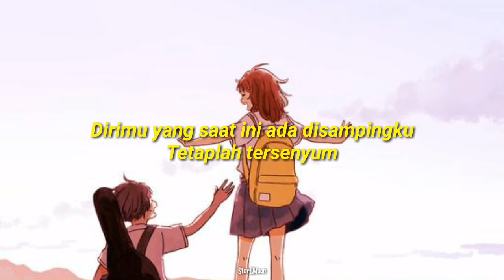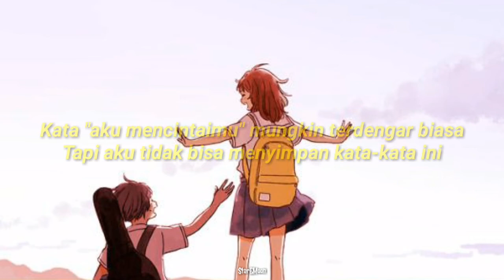[ind] Stray Kids - Neverending Story (Extraordinary You Ost Part 7)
Artist : Stray Kids
Title : Neverending Story
Album : Extraordinary You Ost Part 7
DM for any suggestions @esaaa.22